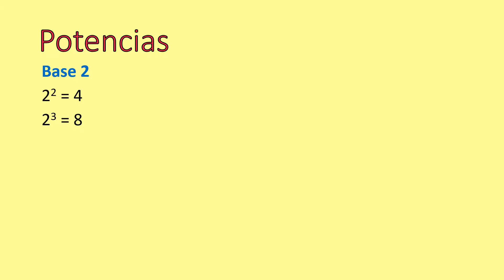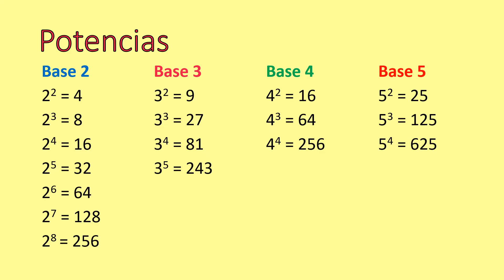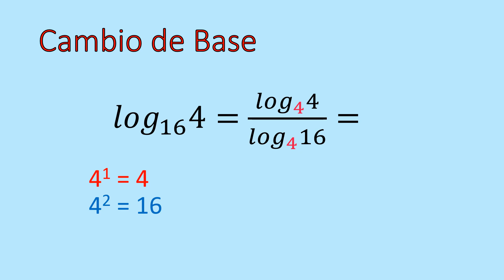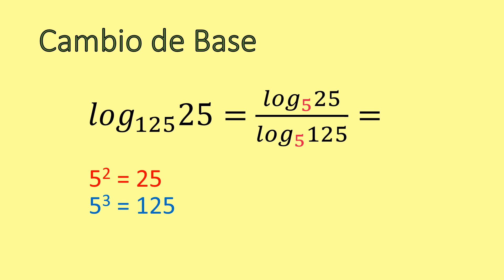CAMBIO DE BASE EN LOGARITMOS |PDF DESCARGABLE| Ejemplos resueltos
Les dejo el documento en pdf para los que lo deseen bajar.